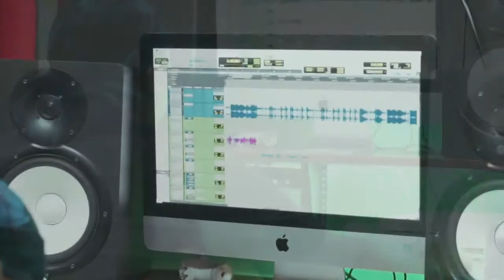Baby K - 762 freestyle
baby k blessing diss track real life shit. BIP Micheal Fifer in 08 85 mob took a big loss lil mike was murder at just the age of 18. love you bro and rest in peace to all the fallen followed after.